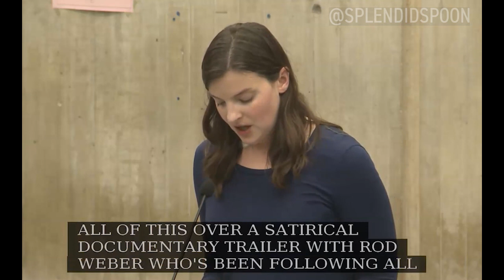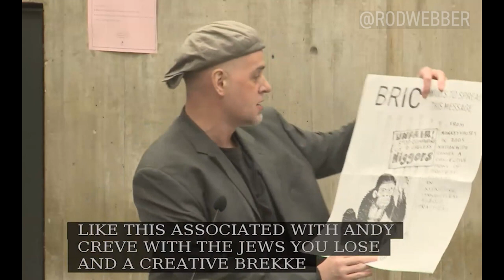LAUREN & ROD TESTIFY AGAINST BRIC (BOSTON REGIONAL INTELLIGENCE CENTER)